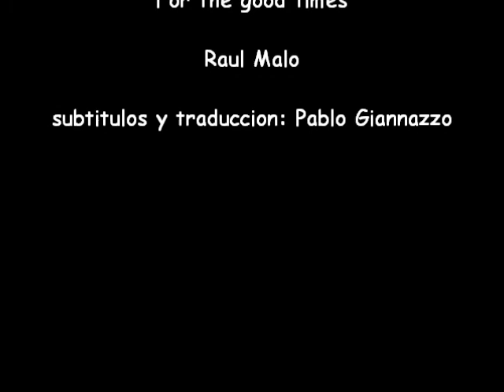Raul Malo - For the good times (subtitulada)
Raul Malo LA voz!!!